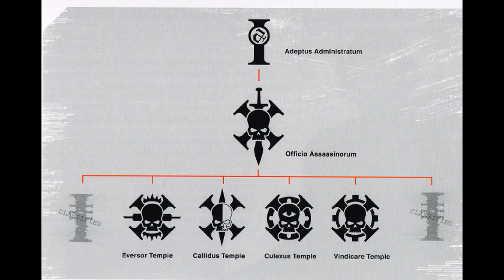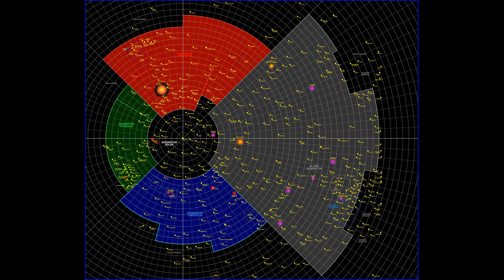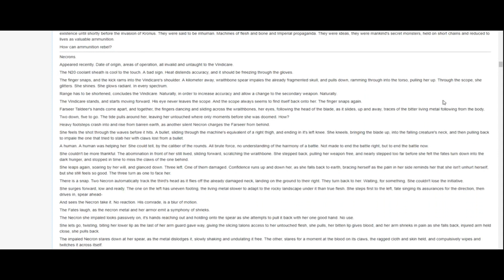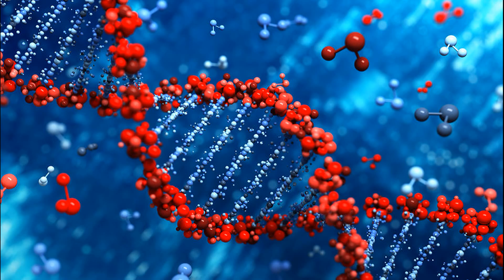Love can Bloom - Любовь может расцвести ► Альтернативная история Тальдиры в Warhammer 40000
Альтернативная история Тальдиры и Ассасина в Warhammer 40000

0:00 Начало
1:48 Оригинал
7:43 Объяснение
15:25 Любовь Тальдиры